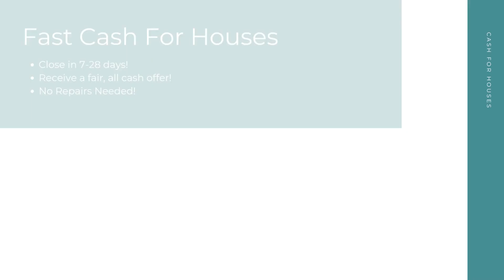Cash For Houses Crestview Florida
At Cash For Houses, we pay cash for houses in any condition in Crestview FL. Repairs and renovations are not necessary. Financing is not necessary. And there's no open houses or closing costs! We take away the stress to make your selling experience a good one!

Get Cash For My Houses! Crestview FL!

Who Will Pay Cash For Houses? Crestview FL!

Fast Cash For My House Any Condition Crestview FL!

Here at Cash For Houses, our goal is to help Crestview FL home sellers from many different backgrounds have a quick, hassle free selling experience. No matter your unique situation - divorce, bankruptcy, foreclosure, bad tenants, and more - we are here to help! Sell your house for cash in as little as 7-28 days!

We Pay Cash For Houses:

Crestview, FL